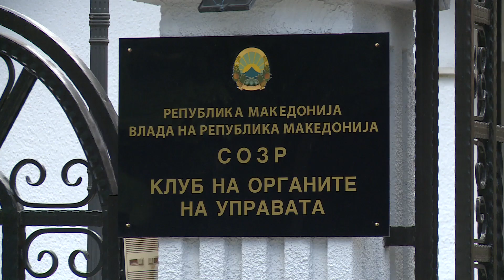AS SOT NUK KA MARRËVESHJE, GRUPET E PUNËS LARGOHEN NGA TRYEZA E BISEDIMEVE